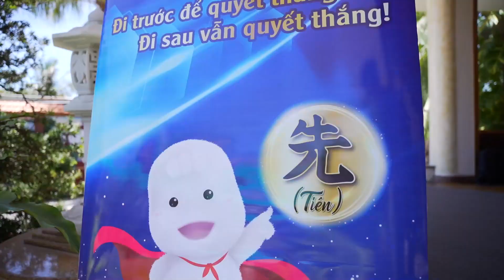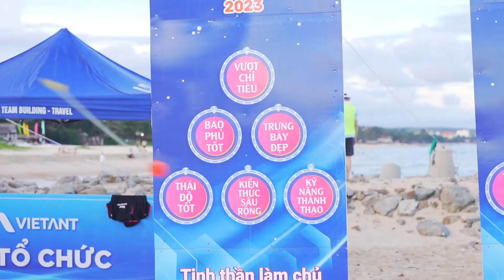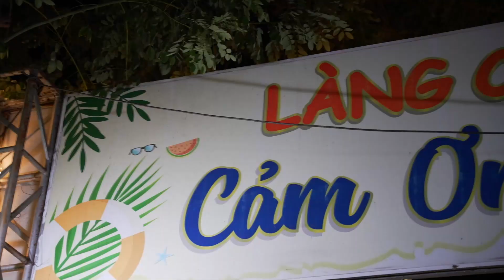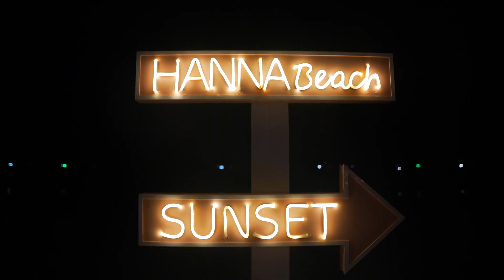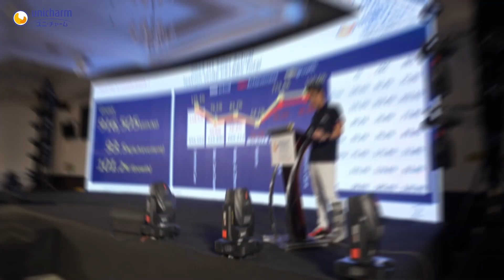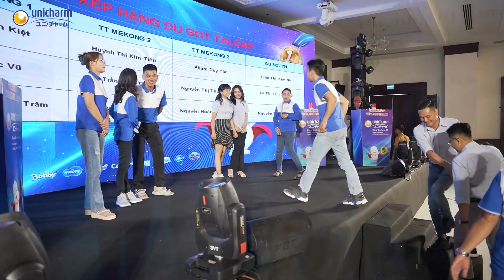Video Teambuilding - 𝐃𝐢𝐚𝐧𝐚 𝐔𝐧𝐢𝐜𝐡𝐚𝐫𝐦 - 𝐌𝐮̃𝐢 𝐍𝐞́ - 𝐕𝐢𝐞𝐭 𝐀𝐧𝐭 𝐄𝐯𝐞𝐧𝐭 & 𝐓𝐞𝐚𝐦𝐛𝐮𝐢𝐥𝐝𝐢𝐧𝐠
☎️ Coppyright / 𝐕𝐢𝐞𝐭 𝐀𝐧𝐭 𝐄𝐯𝐞𝐧𝐭 & 𝐓𝐞𝐚𝐦𝐛𝐮𝐢𝐥𝐝𝐢𝐧𝐠
📖Client / 𝐃𝐢𝐚𝐧𝐚 𝐔𝐧𝐢𝐜𝐡𝐚𝐫𝐦
🔖Project / Event

© Bản quyền thuộc về 𝐕𝐢𝐞𝐭 𝐀𝐧𝐭 𝐄𝐯𝐞𝐧𝐭 & 𝐓𝐞𝐚𝐦𝐛𝐮𝐢𝐥𝐝𝐢𝐧𝐠
© Copyright by 𝐕𝐢𝐞𝐭 𝐀𝐧𝐭 𝐄𝐯𝐞𝐧𝐭 & 𝐓𝐞𝐚𝐦𝐛𝐮𝐢𝐥𝐝𝐢𝐧𝐠 ☞ Do not Reup